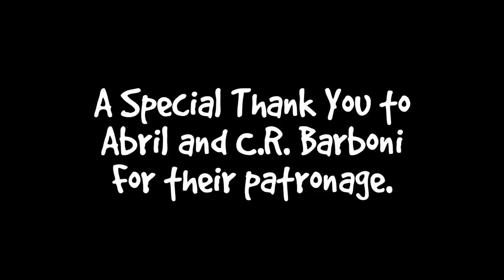Boo’s Bad Mood, Fussy Hydrox, Lint Rolling A Cat - S3 E80 - Cats - Cat Video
Lucky Ferals Season 3  Episode 80. Cats. Cat video. In this episode:

Day 937 - Boo was in a bad mood. All of the round cat beds were taken. Hydrox was sitting in the sun. The feather boa was in the Halloween scratching house. Everything was frozen outside. I refilled the automatic feeder. Boo is laying on his day sofa again now that I moved it back against the wall. Simba and Hydrox were rubbing against each other through the door. Hydrox was being fussy with his food.

Day 938 - Boo got pets. He’s getting better at letting me wipe his eyes. Boo got lint rolled. Hydrox was posing by his house. Splash was meowing at me.

Day 939 - Stella has cute toe beans. The cats wrecked the rug. Hydrox ate food. The cats had crunches.

Abril
Alyssa Monson
Bad Billy
Clyde S.
CR Barboni
Elaine James
Henry Hazel
Jeff Moon
Maureen Kelly
Michael Clark
Michael Norton
Miss Donna-Louise Cave
Paul Carey
pheline24
Smartieplum
Steven
Timothy Smith
Tim Sweeney
Zoa Langford